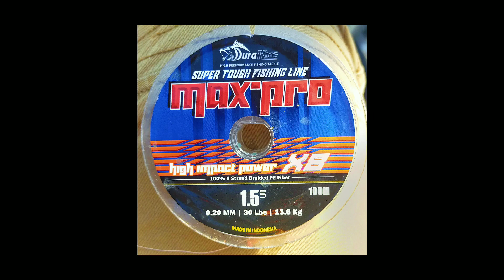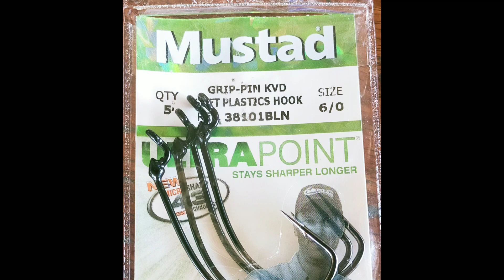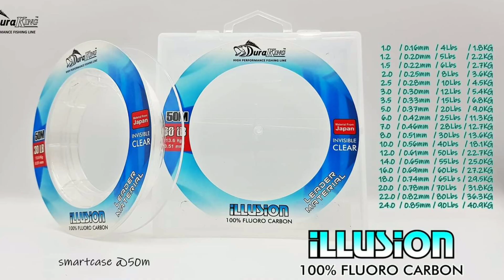เจ๊ดัน ดันดีจริงๆ ชะโดท่าจีน